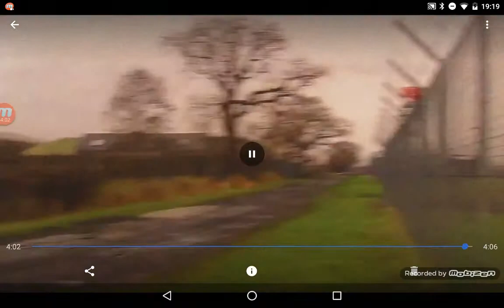3 planes at Glasgow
A very windy day. My camera was blowing about haha 1gama aviation 2easyjet 3easyjet